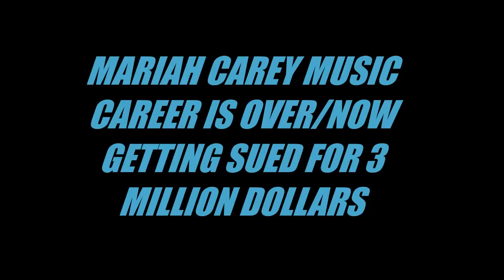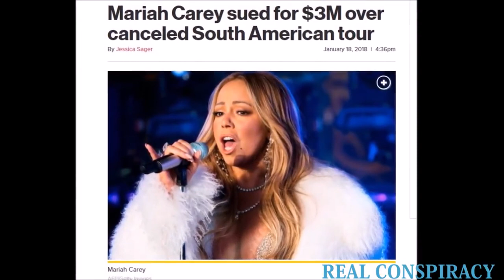All The Best Mariah Mariah Carey# Mariah# MARIAH CAREY MUSIC CAREER IS GONE!!!!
Sing along with Mariah Carey